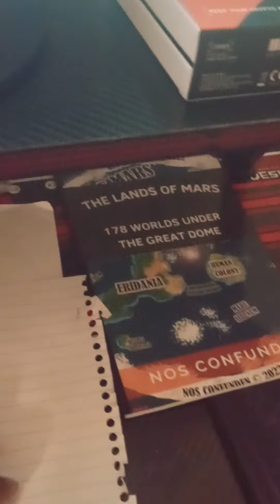4k subs special gaming set reveal!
Thank you GreenTrees for the continued support this has been quite the jounery.